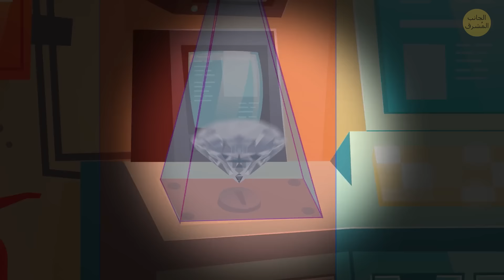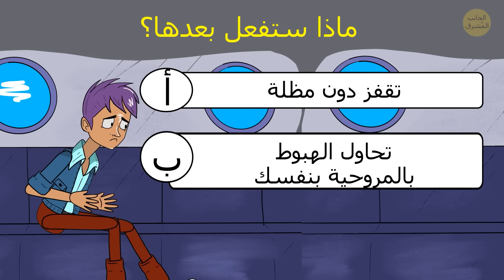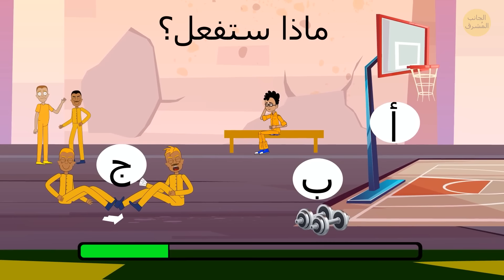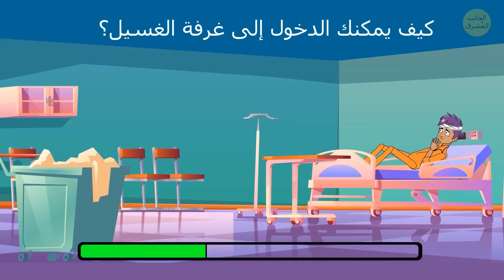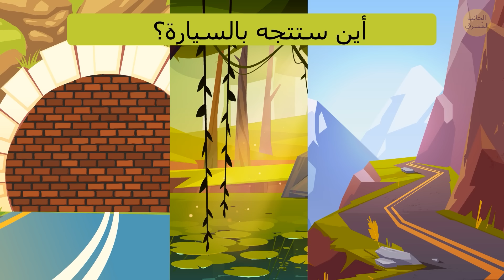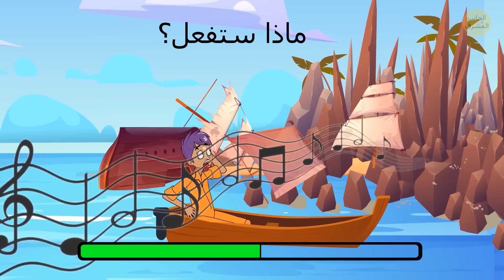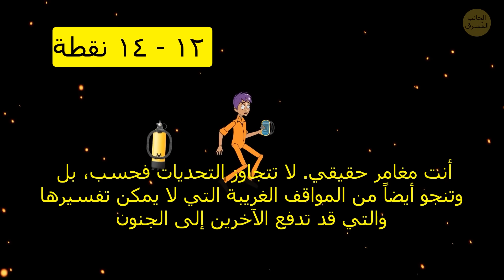75 لغزًا لإبهار الأذكياء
يعد حل الألغاز أمرًا رائعًا لعقلك، لذا إليك بعض الأخبار الجيدة. لدينا تحدي سيثير حيرة حتى أذكى العقول - 75 لغزًا ستبهر الأذكياء! هل تعتقد أن لديك ما يلزم لحل هذه الألعاب المحفزة للعقل بشكل مفتوح؟ حسنًا، هناك طريقة واحدة فقط لمعرفة ذلك! انضم إلينا في رحلة عبر المنطق والذكاء والكثير من المرح بينما نتعامل مع هذه الألغاز المذهلة معًا. سواء كنت محترفًا في الألغاز أو تبحث فقط عن تمرين عقلي، فمن المؤكد أن هذا الفيديو سيبقيك مستمتعًا وتخمينيًا حتى النهاية.